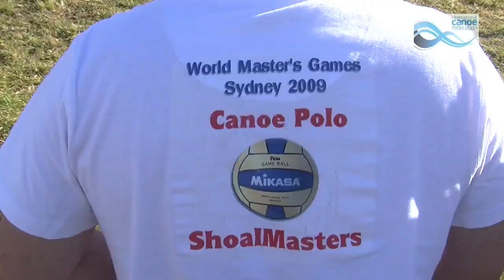Canoe Polo - 2009 Sydney World Masters Games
Saturday 10 October the first of four canoe disciplines started at the 2009 Sydney World Masters Games: Canoe Polo. This video news flash gives an overview of Monday the 12th where all the finals took place.

Visit the Sportscene website for all canoe & kayak news, videos and photos